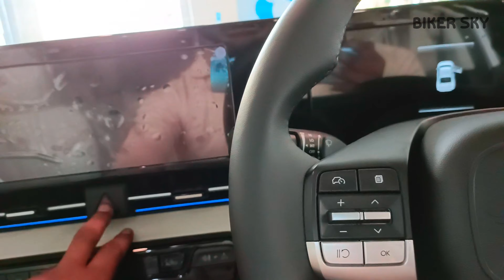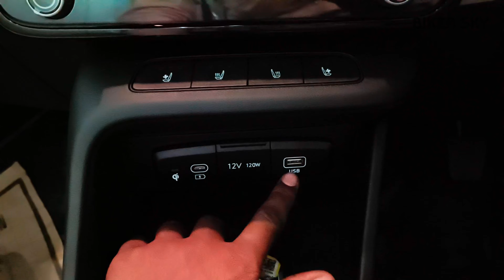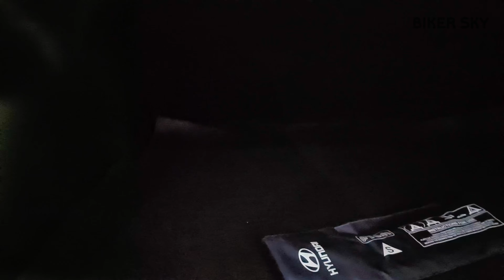VERNA 2023 SX White ❤ | Second Top With Sunroof @ 12.98 lakh.